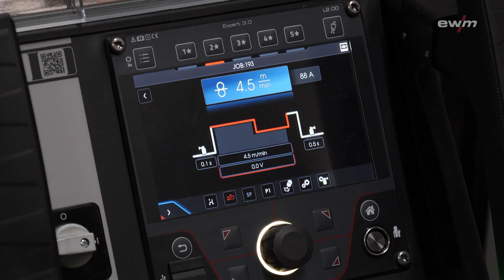Steignaht schweißen mit Positionweld oder der Tannenbaumtechnik | MIG / MAG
Früher hieß es bei einer Steignaht: Zick-Zack oder Dreieck🎄– die Tannenbaumtechnik war das Mittel der Wahl, um vertikal nach oben zu schweißen. Bewährt, aber eben auch aufwendig.
Mit dem EWM-Schweißprozess Positionweld geht es heute deutlich einfacher. 🔥 Wer den Prozess kennt, weiß: Kein Pendeln, keine Bewegungsmuster – einfach den Brenner gerade führen. Der digital modifizierte Impulslichtbogen sorgt für eine ruhige Nahtführung, weniger Wärmeeintrag und minimale Nacharbeit. So wird das Schweißen in Zwangslagen nicht nur präziser, sondern auch deutlich schneller und effizienter. Warum also kompliziert, wenn es auch einfach geht? 💪🏼

Steignahtschweißen leicht gemacht mit Positionweld – und das bei gleichbleibend hoher Qualität.

In the past, when it came to vertical seams, the choice was between zigzag or triangle -🎄the Christmas tree technique was the method of choice for welding vertically upwards. It was tried and tested, but also time-consuming.
The EWM welding process Positionweld makes it much easier today. 🔥 Anyone familiar with the process knows: no oscillation, no movement patterns – just guide the torch in a straight line. The digitally modified pulse arc ensures smooth seam guidance, less heat input, and minimal rework. This makes welding in difficult positions not only more precise, but also significantly faster and more efficient.

So why make things complicated when they can be simple? 💪🏼 Ridge seam welding made easy with Positionweld and with consistently high quality.